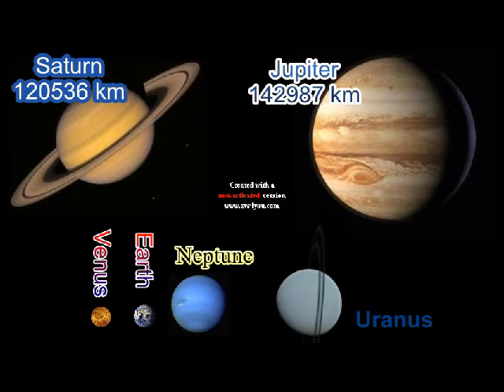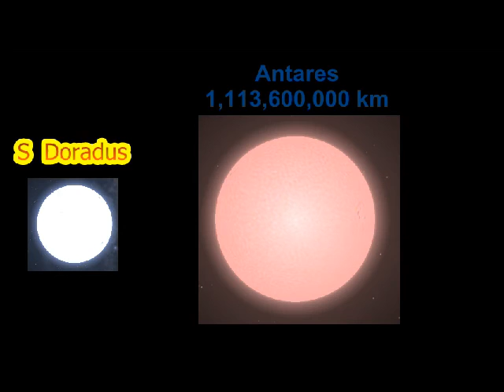Star Size Comparison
1st star size comparison! :D made on mah b-day!